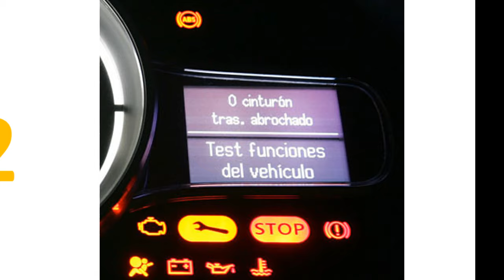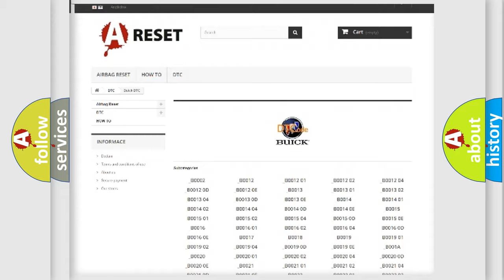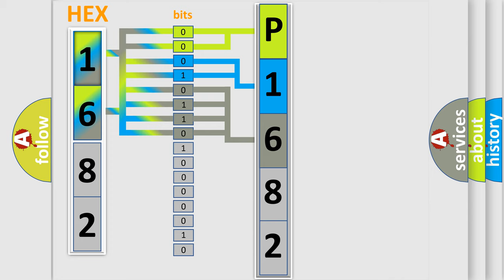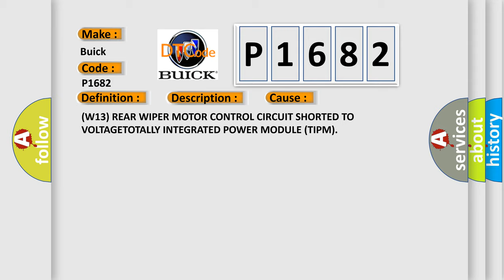DTC Buick P1682 Short Explanation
Contents:
0:21 Basic DTC analysis according to OBD2 protocol standard.
1:48 Insight into programming
2:58 A diagnostically understandable description of the Diagnostic Trouble Code
3:05 Basic error definition

Make:
Buick
Code:
P1682
Definition:
REAR WIPER MOTOR CONTROL CIRCUIT HIGH
Description:
With the ignition on. The Totally Integrated Power Module (TIPM) detects an open condition
Cause:
(W13) REAR WIPER MOTOR CONTROL CIRCUIT SHORTED TO VOLTAGETOTALLY INTEGRATED POWER MODULE (TIPM)